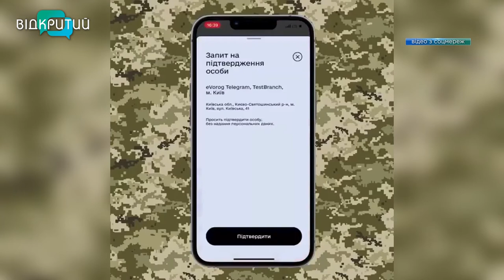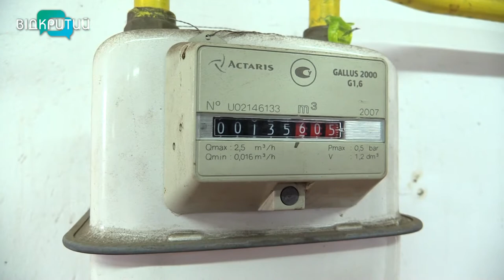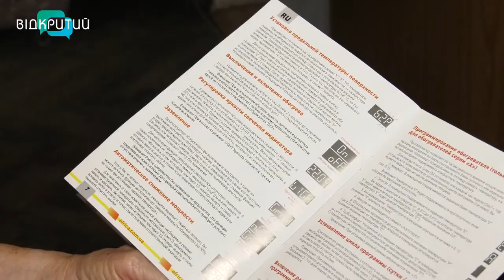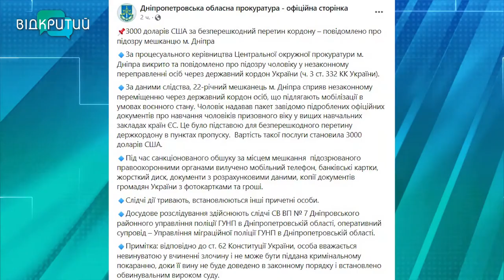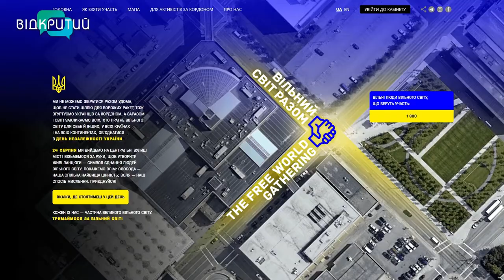Новини OPEN NEWS від 16 серпня 2022 року 20:15